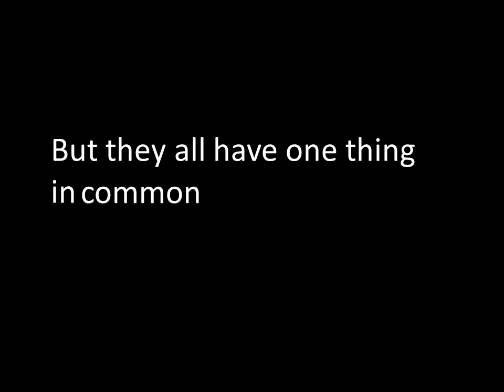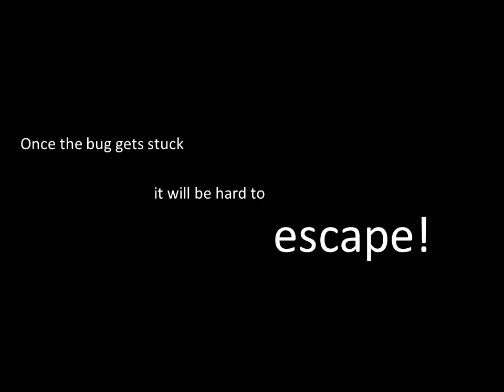The Sundews Adaptation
This is the amazing adaptation of the Sundew!